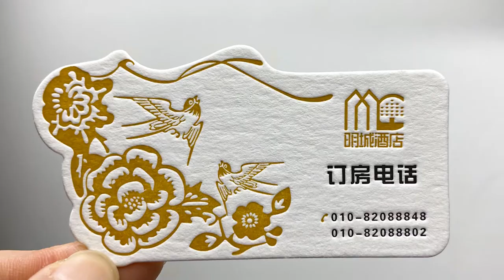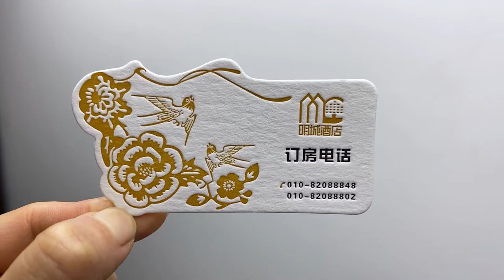Letterpress printing factory